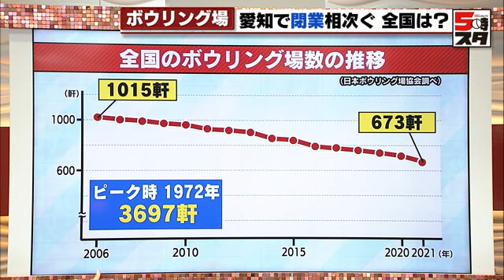【ボウリング場】閉業相次ぐ 70年代をピークに5分の1に減少 地域の交流の場として再定義が必要 【専門家が解説】(2023年7月28日)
名古屋市千種区の老舗ボウリング場「星が丘ボウル」が12月5日をもって、53年の歴史に終止符を打ちます。

名古屋市では、2023年3月に名古屋駅前の名鉄レジャックの閉館に伴い、入っていたボウリング場が閉店。中区の「スポルト名古屋」も、2023年いっぱいで営業を終えると発表しています。

今、ボウリング場に一体何が起きているのか。ボウリングを通じたコミュニティー形成などを研究している東京女子体育大学の准教授、笹生心太さんに話を聞きます。

ボウリング場の減少は愛知県以外でも起きています。画像は全国のボウリング場の数の推移です。ピークだったのが1972年。当時は3697軒ありました。そこから減り続けていき、2006年には1015件。そこからさらに減って、直近では673件です。ピーク時の5分の1程度になっているという状況です。

――まず、どうしてボウリング場は減ってきているのですか。

日本では、ボウリングブームが1970年代の序盤に起こっていました。ちょうどその頃に建てたボウリング場が50年経って老朽化のために取り壊し、あるいはボウリング場は非常に広い施設なので、採算をとるにはかなり設備を変えなくてはいけません。そういった経営の難しさの問題もあるかと思います。

――ボウリング場がなくなっていくことは、この社会にどんな影響を与えますか。

私が専門にしている「社会学」という学問では、地域の人々の信頼の絆が高い地域ほど、犯罪が減ったり、人々が健康になったり。そういったことが指摘されています。そんなときに、ボウリングを通じて人々の絆をつくるというのがすごく注目されています。そのため、ボウリング場には、ただのスポーツ設備、施設としての意味合いだけではなく、人々の絆をつくる「社交場」としての役割があると、私は思っています。

もちろん、みんなでつながりをつくるときに、会話をしたり食事をしたりすることがとても大事です。しかし、会話だけでは間が持たないなども考えられるので、みんなで一緒にお祭りをするとか、一緒に清掃活動をするなど、何かしらの交流のためのネタが重要だと感じます。そこで、ボウリング場は気楽に入れて体を動かせて、何より年齢や性別に関係なく楽しめるという点で、すごく交流活動のネタとして良いと思います。

こういったコンテンツは、実は意外と世の中に多くはないので、そこもボウリングの魅力の1つになると思います。

「人々が集まる場所」として工夫

――会話だけでなくて、何かを一緒に行うことでよりその絆が強まる感じがあります。そういった場所を残すためには、何が必要になってきますか。

研究者の立場として、これはまだ仮説的な段階です。ボウリング場の経営者が、ボウリング場をただのスポーツ施設としてみなすのではなく、「人々が集まる場所」で、そこにボウリング設備がある。それぐらいの感覚が大事かと思います。そうして今後も社交場としてボウリング場を再定義していくような形で経営をしていくと、また新しいものが見えてくるのではないかと個人的には思っています

――「人が集まる場所」としての工夫を凝らしているボウリング場は、すでにありますか。

いくつか有名な例があります。1つは、東京都の渋谷区にあるボウリング場「笹塚ボウル」です。こちらは渋谷にあるので、若者やサラリーマンが非常に多いです。そのため、ほかのボウリング場にはないぐらいおいしい料理を提供したり、良いお酒を提供したりしています。サラリーマンや若者が、料理を食べながら楽しめます。

さらに「笹塚ボウル」では、結婚式を挙げることもできます。一生の思い出に残りますよね。これは今後の展開ですが、これから改装をしてボウリングレーンの横にステージをつくって、そこでライブをすることも目指しています。これもユニークな事例の1つですね。

沖縄県のゆんたくの文化

――ボウリング場プラスアルファの要素が、今後は必要になりそうですね。

もう1つの例として、沖縄県のボウリング場は全体的にとてもユニークです。沖縄県の人たちは「ゆんたく」といってみんなでお酒とか飲みながらおしゃべりするのが好きなのですが、画像のように自分たちで食べ物や飲み物を持ち寄ります。オードブルを買ってきたり、料理を作ってきたり、お酒を買ってきたり。それを後ろで食べながらボウリングを楽しみます。

ボウリング場は設備が汚れないように、飲食はそこまで派手にしないことが多いです。しかし、沖縄県ではこういった形で、居酒屋に行く代わりにボウリング場でボウリングをして、地域の人たちの交流の場としてボウリング場が機能しています。

全国のボウリング場がこういうことができるかというと疑問はありますが、ぜひこうした分かりやすい例を念頭において、これからボウリング場を「社交場」として再定義していくことが不可欠かなと思っています。